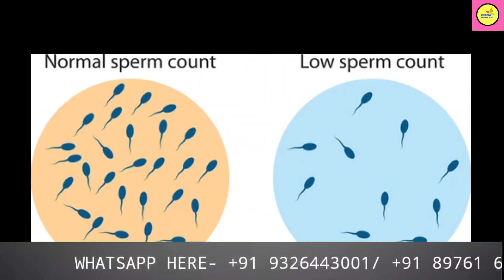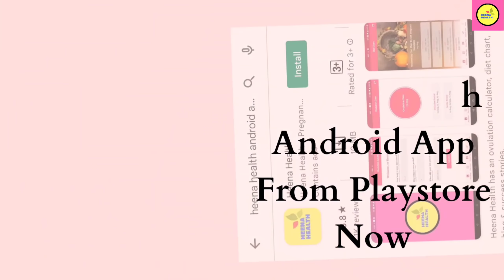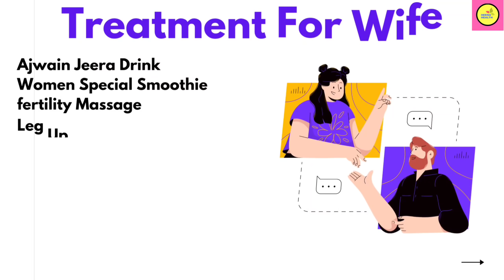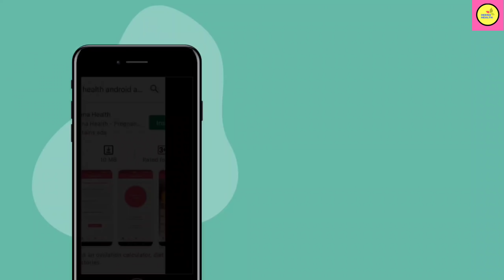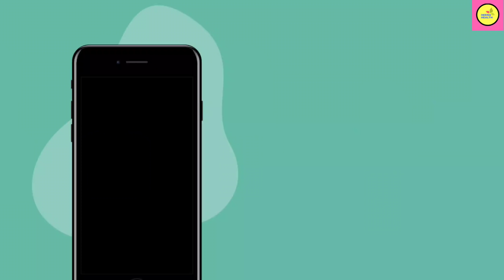Super Fertility Tea l Baby Boy After 4 Years Of Marriage l Miracle Pregnancy l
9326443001 ( WhatsApp for Appointment Booking Only).

❤️Follow Me-

TOPIC COVER

Ovulation symptoms
Ovulation symptoms in hindi
Ovulation test
Mulethi Benefits